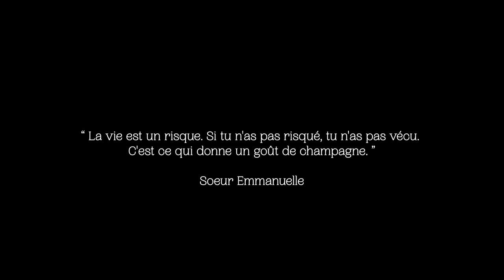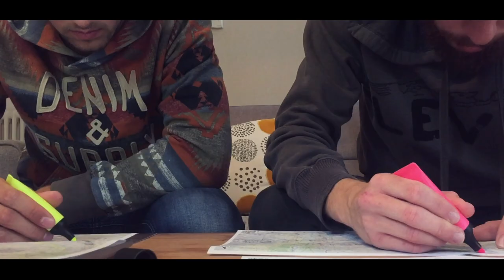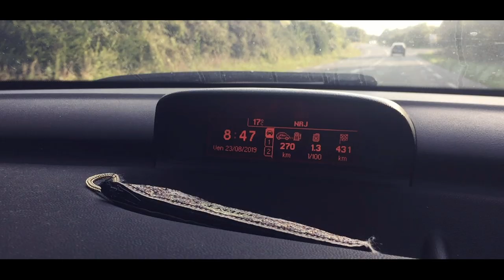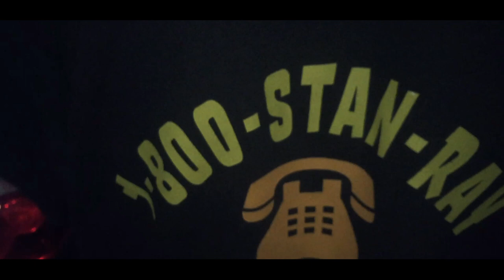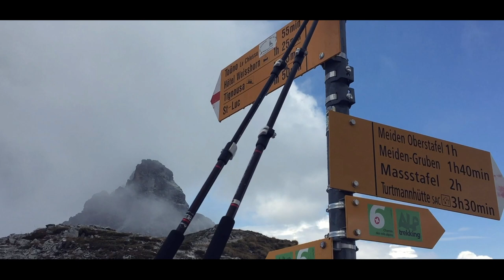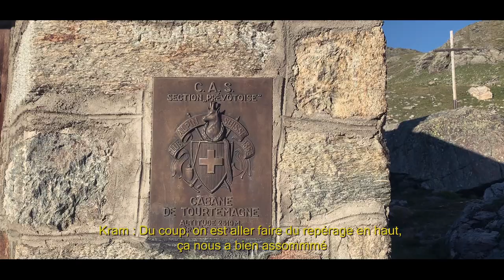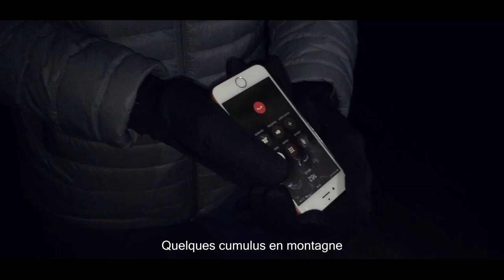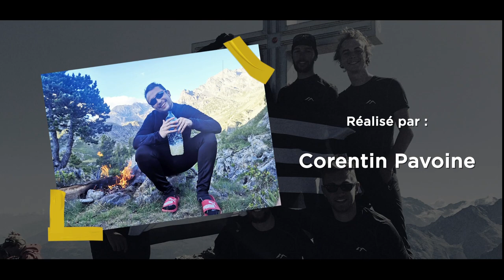L'ASCENSION DU BARRHORN (3610m) : FOOTRIP 2019 : trekking Suisse.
Août 2019, le groupe Footrip s'élance pour un trek de 45km avec 4000m de dénivelé positif. En ligne de mire ?  L'ascension du Barrhorn, plus haut sommet d'Europe accessible en randonnée sans matériel alpin.
Vous allez voyager au coeur de cette équipe de potes, suivre leur aventure, leurs délires, leurs désillusions et surtout leurs valeurs.